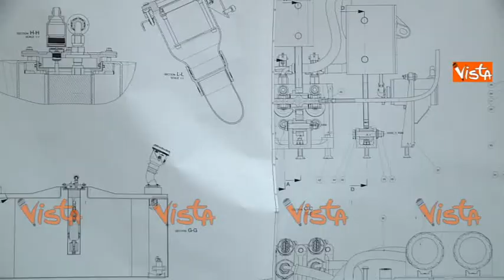RENZI VISITA FABBRICA DALLARA IMMAGINI 20-11-14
Renzi visita fabbrica dallara immagini (Agenzia Vista) - ROMA, 20
Novembre